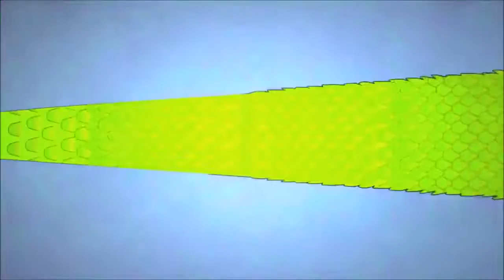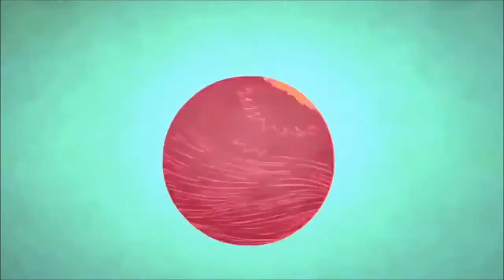Abstract techno Minimal set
Guten Abend meine sehr geehrten Damen und Herren.

Ich bringe ihnen heute Abend einen neuen super dufte neuen Song aus dem Sägezahnzyklus und all diejenigen die schon den ganzen Abend schon an ihrem einzigen Drink rumnuckeln sollten endlich mal ihren Arsch bewegen und sich auf die Tanzfläche bewegen... und nun geht es los.